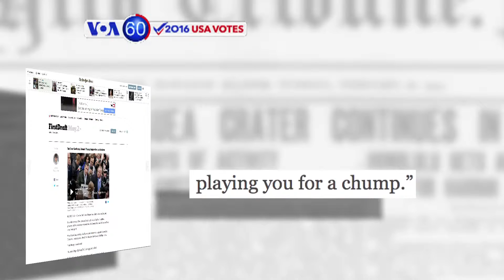VOA60 Elections for May 3, 2016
The New York Times reports Republican Texas Senator Ted Cruz confronted supporters of billionaire Donald Trump while campaigning in Indiana.